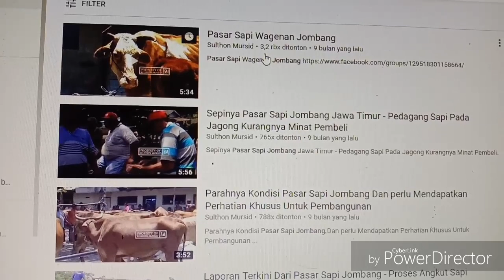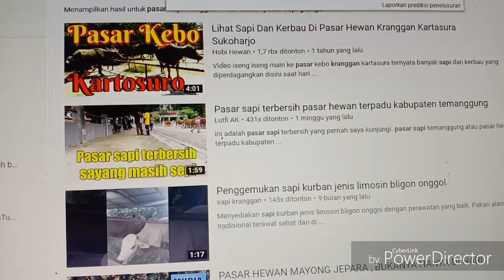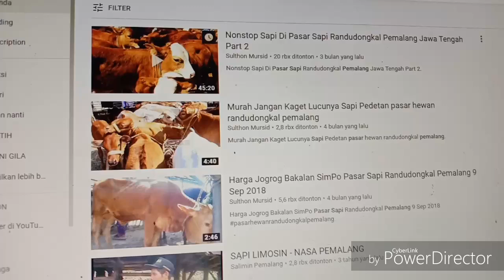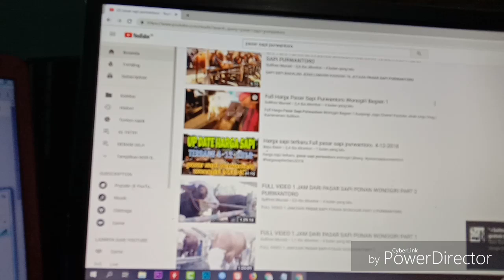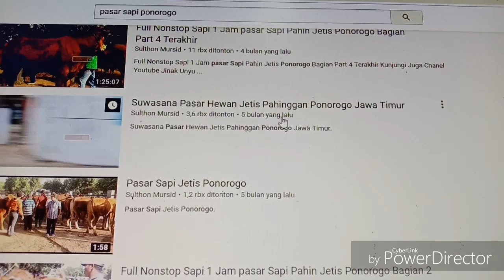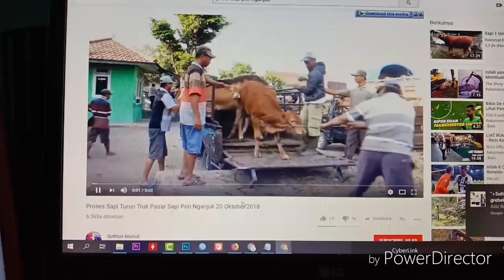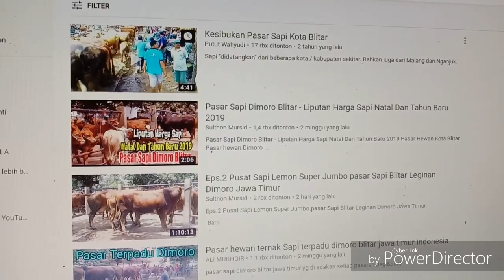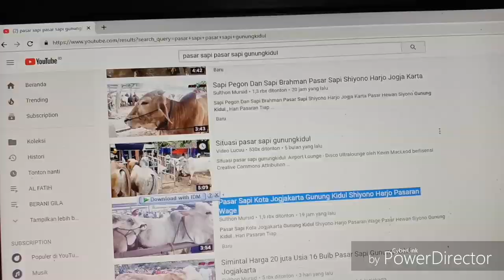Inspirasi Sulthon Mursid Menjadi Youtuber Sapi Hingga Keliling 22 Kota Di Indonesia